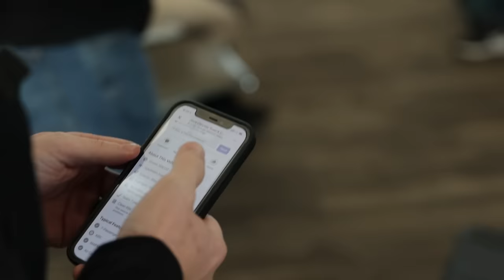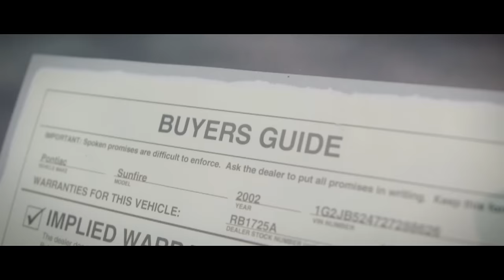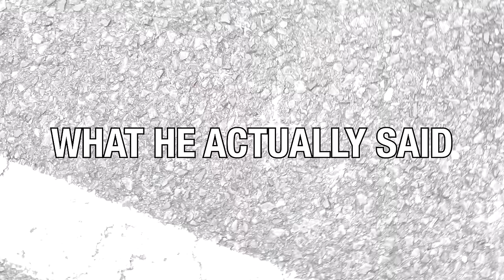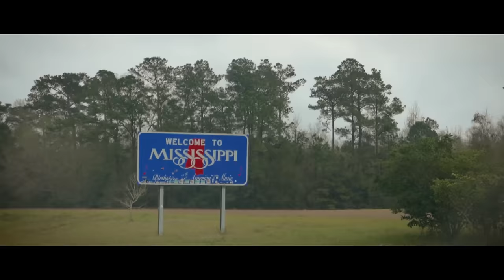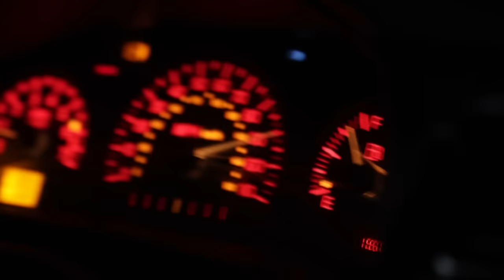Beaters Across America S1: E1 ($1500 Beater Race)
We're kicking off 2022 with a BRAND new series call beaters across America. We have $1500 all in budget. That includes food, fuel, flight, car, and any repairs needed. We fly into a random town that is picked by the spin of a roulette wheel. We then have to race back to Atlanta and the winner wins a $1500 cash prize and all cars. Also, shout out to Patriot Liner for joining us in the first episode of the series.